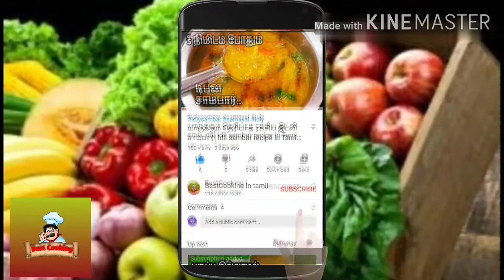இட்லி, தோசைக்கு இனி இந்த சட்னிதான் செய்வீங்க | 2 way hotel style chutney | Bestcooking in tamil